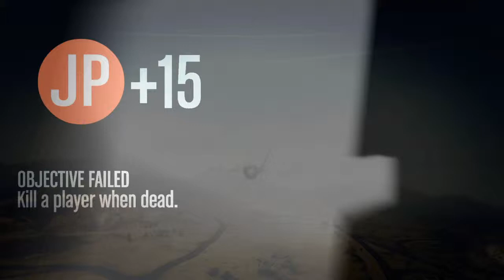Lazer Jet 2 vs 1